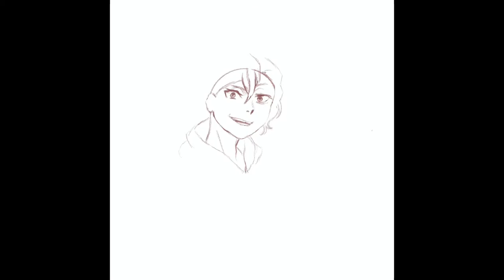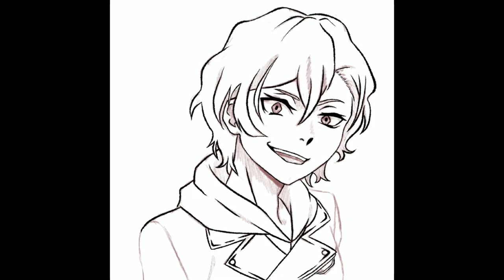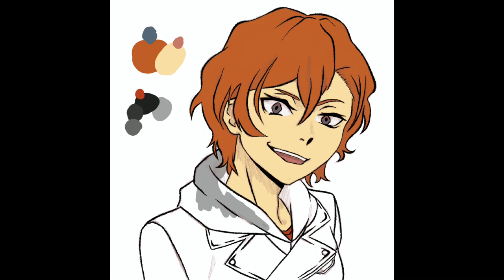Chūya Nakahara (15 years old) Fanart Time-lapse